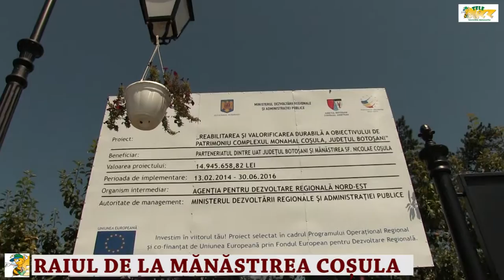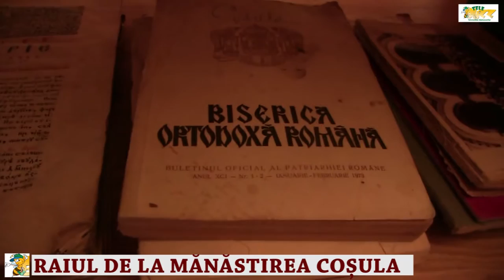Potentialul turistic al judetului Botosani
Realizat de Alexandra Ciotir, Ilinca Craciun, Mario Galan